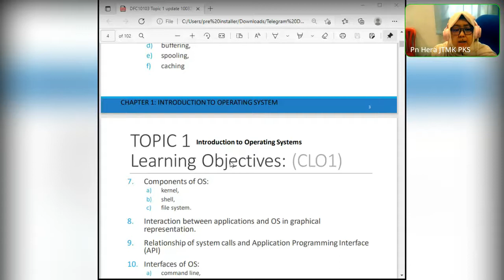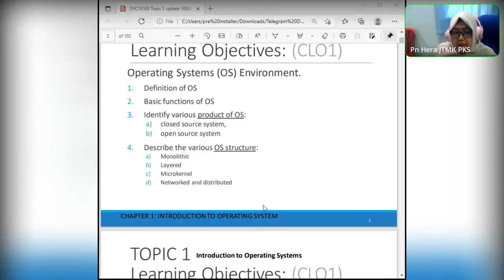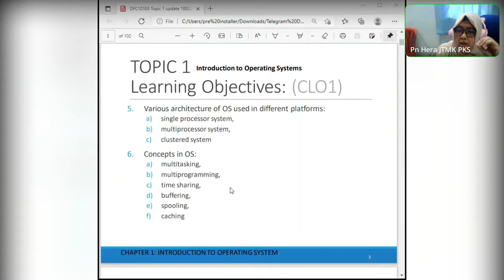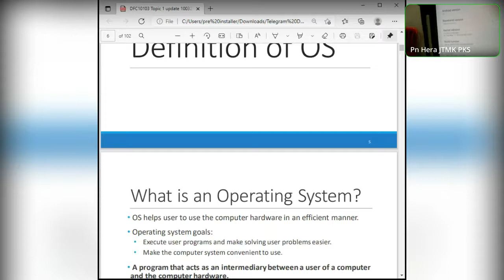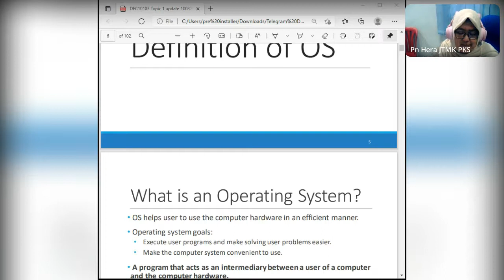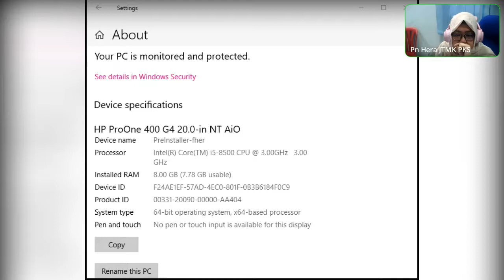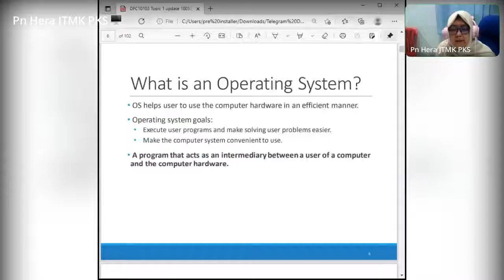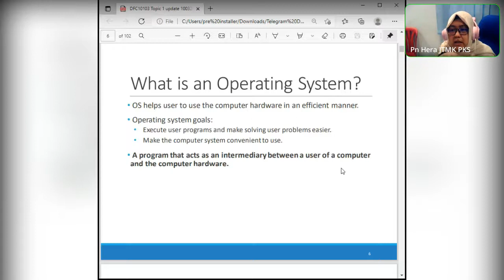Topic 1 Part 1 Introduction to OS Lecture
Telegram record OS 28sept2021
[raw file-no edit]

Lesson Content:
00:00 1. Lesson Objectives breakdown
03:48 2. Introduction to Operating System:
a. Definition of OS

 icebreaking (in class Telegram channel)

*class done in two method: video conferencing and telegram chatroom/channel